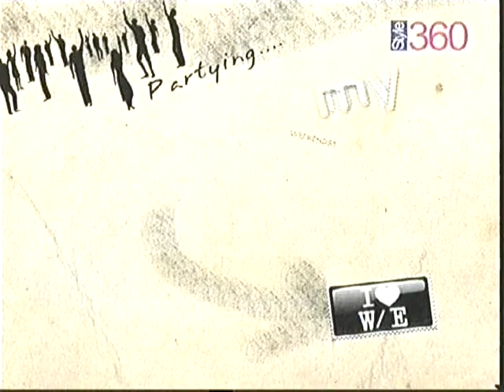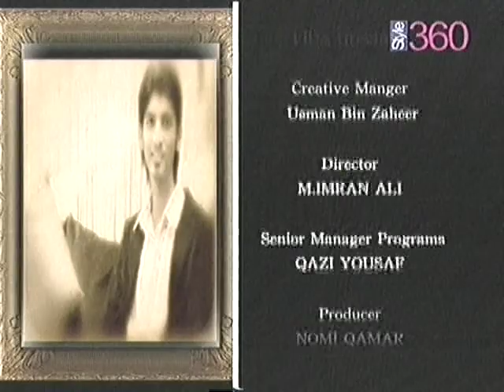Irfan's interview 3